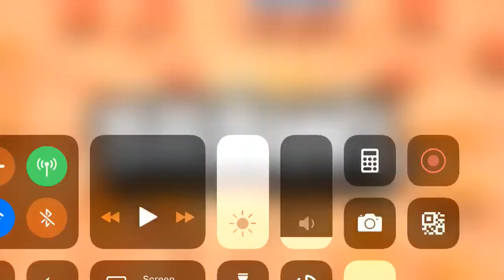Triple Colt Boss Fight